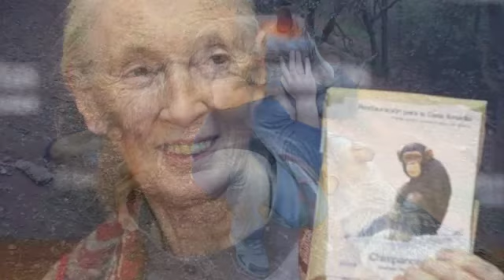Procesos...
Vídeo de procesos de creación de trabajos. Wildlife Art.

Música de Leszek Mozdzer. "Crazy girl", de su álbum "Komeda".